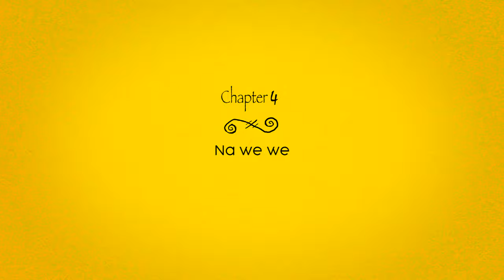LOVE IS YELLOW TRAILER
Love Is Yellow explores the Nigerian dream through the lens of a young man trying to find his feet in Lagos. Through different stages, he faces multiple obstacles and eventually learns to find comfort with his nearest and dearest.